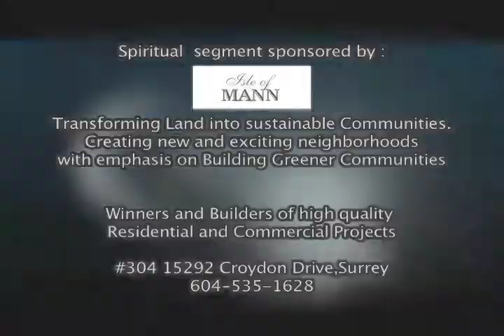Zafarnamah: Amandeep Singh Sidhu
Sikh devotee Amandeep Singh Sidhu on poetical composition Zafarnamah by Guru Gobind Singh.